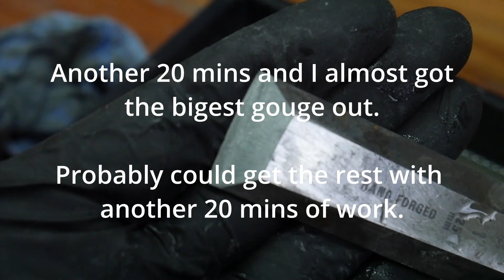3D Printed Chisel Sharpener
I found a pretty chisel in my toolbox that is in pretty poor shape. Today, I'm going to try and use 3D printing to fix the edge and hopefully get it sharp again.